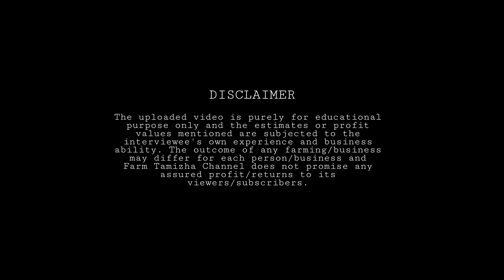காட்டு விவசாயம்-Part-2 |செலவில்லா விவசாயம் | Forest Farming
காட்டு விவசாயம்-Part-2
இந்த காணொளியில் திரு. அமரதன் அவர்கள் காட்டு விவசாயம் என்ற விவசாய முறை பற்றி விவரிக்கிறார். இந்த முறையில் மிகவும் குறைந்த அல்லது முற்றிலும் செலவில்லா விவசாய முறையைப் கையாளலாம் என்று கூறுகிறார். இந்த முறையில் வருடம் முழுவதும் வேலை வாய்ப்பு உள்ளதாகவும் மிகவும் லாபகரமான விவசாய முறை என்றும் கூறுகிறார். இந்த காட்டு விவசாய முறையை முழுவதுமாக ஆராய்ச்சி செய்து அனுபவப்பூர்வமாக சாதனையும் படைத்துள்ளார். இந்த காட்டு விவசாய முறையில் பயிர்கள் மற்றும் மரங்கள் மற்றும் அல்லாமல் கால்நடைகளையும் பறவைகளையும் வளர்க்க முடியும் என்றும் கூறுகிறார். மேலும் இந்த விவசாய முறையில் நஷ்டம் அடைவதற்கான வாய்ப்பு மிக மிக குறைவாக உள்ளதாக கூறுகிறார். இந்த காணொளியை முழுமையாக பார்த்து பயனடையவும்.
தொடர்பு விவரங்கள் வீடியோவில் உள்ளது

In thid video, Mr. Amaradhan explains about forest farming. This method has very minimal or almost negligible amount of investment required and it also provides employment throughout the year. In this method we don't have to use any fertilizer or pesticide or weedicide. Apart from growing crops or trees we can also produce livestock. This method is very profitable and has very low chance of incurring loss. Mr. Amaradhan has also put up lots of research work and practical experience and implemented this method successfully in his farm.